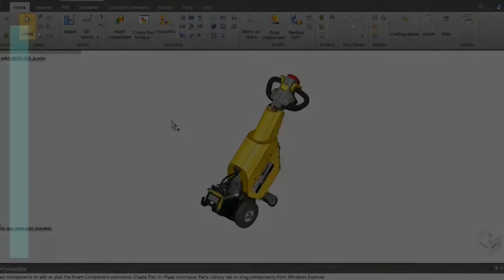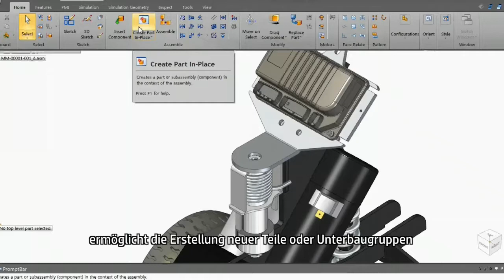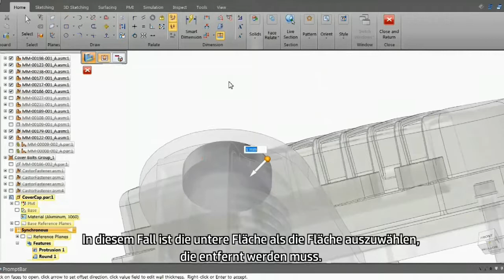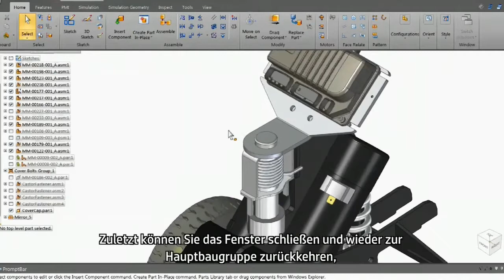Top-Down-Baugruppe erstellen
Solid Edge bietet zwei Optionen für Baugruppenkonstruktion und -layout: Top-Down-Konstruktion und Botton-Up-Konstruktion. Die Top-Down-Baugruppenmodellierung ist eine baugruppenzentrierte Methode, die auf dem höchstmöglichen Level beginnt. Einzelne Teile und Unterbaugruppen werden im Kontext der gesamten Baugruppe definiert.